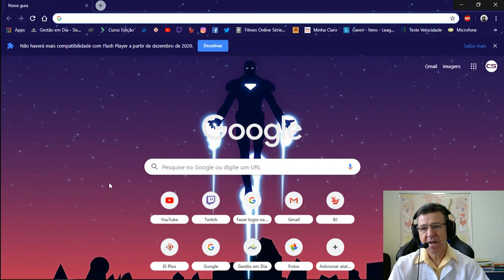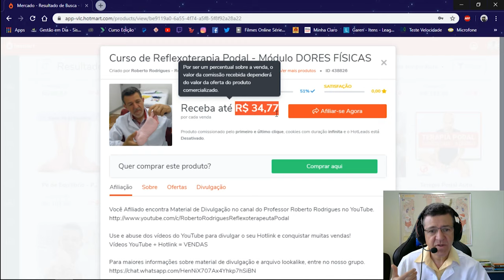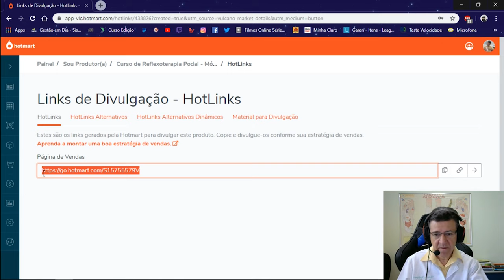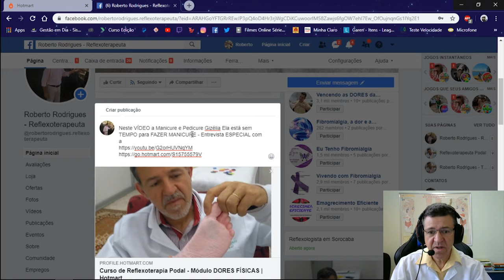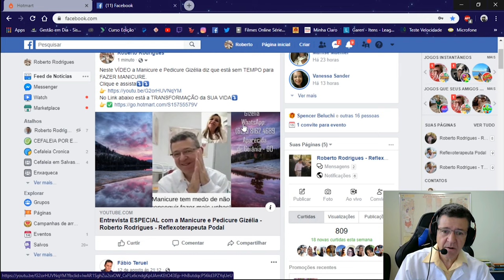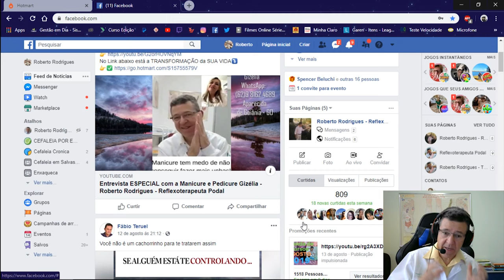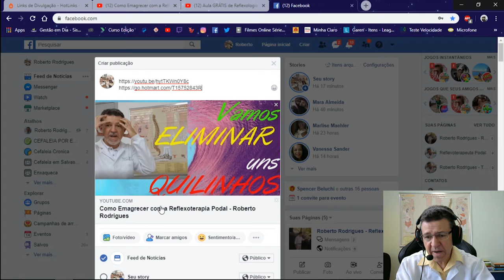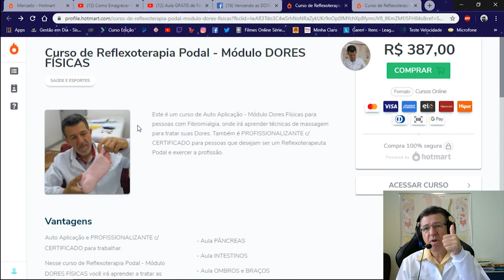HOTMART - Seja MEU AFILIADO e 💲GANHE 💲COMISSÕES💲 ESPECIAIS💲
ProfessorRobertoRodrigues Reflexoterapeuta Podal
✅FALE c/ o Professor WhatsApp✅ Segue abaixo o Conteúdo do Curso Livre On-Line de Reflexologia Podal - Módulo Dores Físicas - Auto Massagem + PROFISSIONALIZANTE para TRABALHAR
✅1ª Aula - Módulo Físico - Aulas Introdução + História + Indicações e Contra Indicações;
✅2ª Aula - Módulo Físico - Plexo Solar + Timo + Cervical Alta;
✅3ª Aula - Módulo Físico - Cabeça + Ouvidos + Sínus + Nariz + Dentes + Tireóide + Garganta;
✅4ª Aula - Módulo Físico - Coluna Cervical + Nervo Ciático;
✅5ª Aula - Módulo Físico - FÍGADO - Está ligado diretamente com a nossa RAIVA que causa a DESARMONIA ENERGÉTICA;
✅6ª e ✅7ª Aulas - Módulo Físico - PULMÃO + CORAÇÃO + CRISTAIS (Extremamente prejudiciais ao Sistema Energético);
✅8ª Aula - Módulo Físico - ESTÔMAGO (Sequência na HARMONIZAÇÃO ENERGÉTICA do Sistema Digestório);
✅9ª Aula - Módulo Físico - SUPRA RENAIS + RINS + URETERES + BEXIGA (vamos DESINTOXICAR nosso ORGANISMO);
✅10ª Aula - Módulo Físico - PÂNCREAS - Vamos TOMAR ÁGUA e adoçar a Vida de forma SAUDÁVEL;
✅11ª Aula - Módulo Físico - INTESTINO Delgado e INTESTINO Grosso auxiliando na liberação de energias estagnadas;
✅12ª Aula - Módulo Físico - OMBROS + BRAÇOS (Viva a VIDA com mais LEVEZA) Distribua os compromissos;
✅13ª Aula - Módulo Físico - PERNAS + JOELHOS (Seja mais flexível) Pessoa muito RÍGIDA e ORGULHOSA sofre;
✅14ª Aula - Módulo Físico - ÓRGÃOS REPRODUTORES (Disfunção + Infertilidade) Cólicas Menstruais + Menopausa + Climatério + Falta de Libido;
✅15ª AULA - Módulo Físico - SISTEMA LINFÁTICO + SEIOS + DRENAGEM LINFÁTICA ELIMINA AS TOXINAS DO CORPO;
✅16ª Aula - Módulo Físico - FASCITE PLANTAR + ESPORÃO de CALCÂNEO. - As MASSAGENS promovem Alívio das DORES e destravamento da Fascite Plantar.
👉👉👉Segue abaixo o Conteúdo do Curso Livre On-Line de Reflexologia Podal - Módulo Dores Emocionais - Auto Massagem + PROFISSIONALIZANTE para TRABALHAR👍🏾
👉 DORES EMOCIONAIS
✅1ª Aula - Módulo Emocional - Depressão, Medo, Pânico e Ansiedade Pontos da Montanha, Afeto e Entre os Dedos
✅2ª Aula - Módulo Emocional - INSÔNIA Tenha criatividade, assimilação de informação e ALEGRIA de VIVER
✅3ª Aula - Módulo Emocional -HIPERTENSÃO ARTERIAL (Hábitos Saudáveis + Consumo de ÁGUA = VIDA MAIS FELIZ
✅4ª Aula - Módulo Emocional - ENJOOS e NÁUSEAS - Encontre TERRA FIRME sem agitação de ONDAS TURBULENTAS
✅5ª Aula - Módulo Emocional - PERDÃO, AUTO PERDÃO e ESPIRITUALIDADE com a Técnica do EXERCÍCIO do ANJO da GUARDA
Bons Estudos!!!
Estes são os links pra você INICIAR o seu CURSO ainda HOJE e mudar de vida!!!
Os Alunos tem GARANTIA TOTAL de 30 dias para cancelamento.